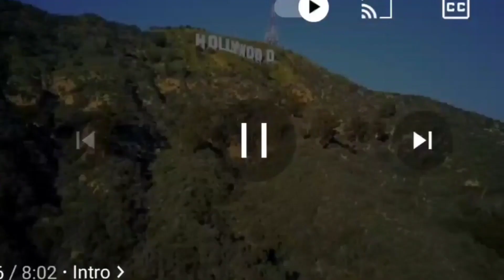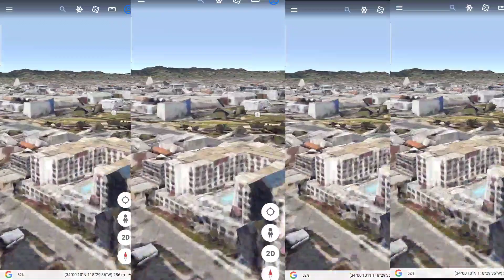3 Million Dollar Air BNB Murder In Beverly hills)3 Black Women Killed In A Car Outside A Gathering